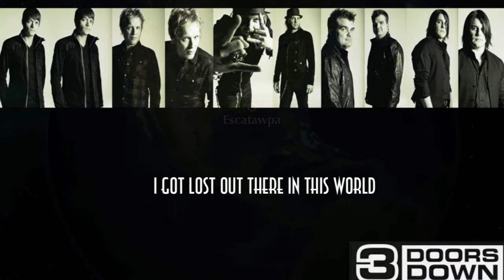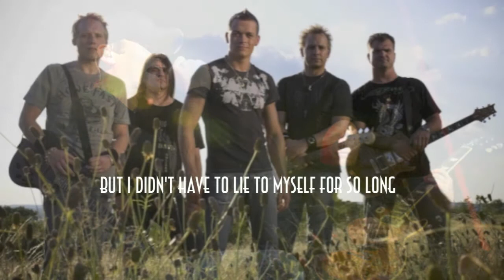3 Doors Down - Heaven / HQ Lyrics on screen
During March 2012, the band is on a tour in Europe together with Seether.

The album "Time Of My Life" was released in the summer of 2011.